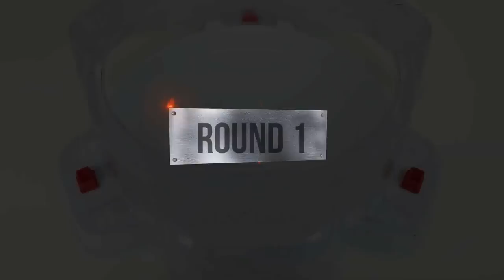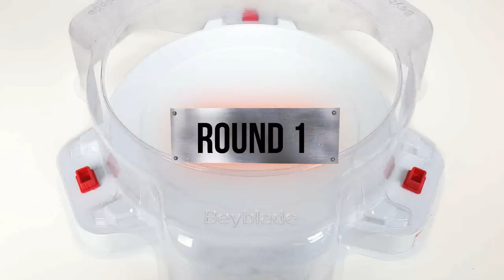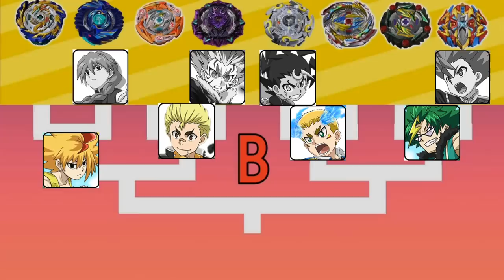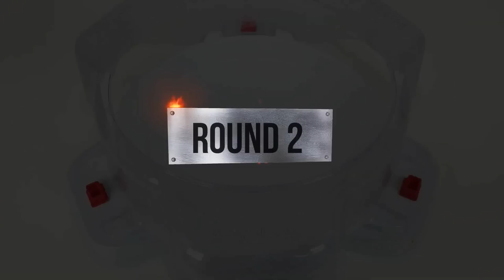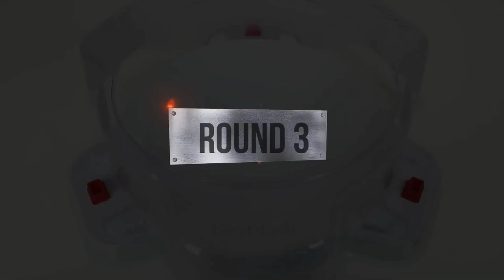Beyblade Burst God & Cho-Z & GT & Sparking Tournament ベイブレードバースト トーナメント 베이블레이드 버스트 토너먼트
Beyblade X
Chrome Ryugu

Beyblade Burst
Beyblade X